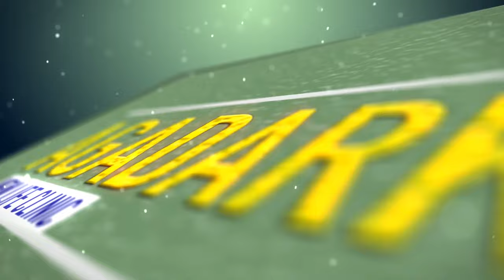PALM NUTS AGADARKO